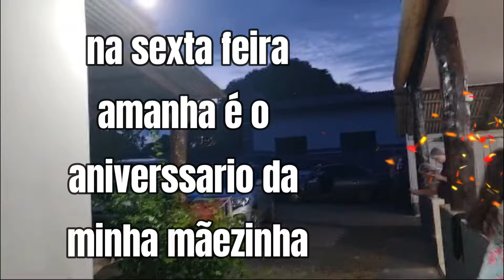Rodamos mais de 4 mil Quilometro para ver nossas Mãezinha - ela Esta muito doente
Foi uma viagem abençoada, e cheia de alegria.
Obrigada a todos da família por cada um ter contribuído para que esse dia acontecesse.